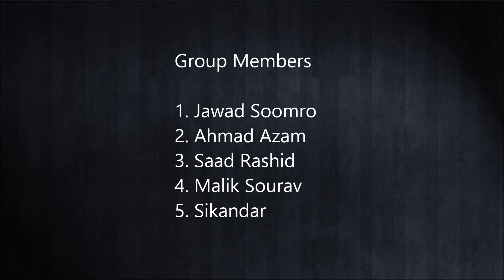Hydraulic Arm Machine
Its my group Project for the subject EAT 100. Design, Drawing & Practical Skills. Segi College Subang Jaya. Group Members: Jawad Soomro, Ahmad Azam, Saad Rashid, Malik Sourav, Sikand Rafique